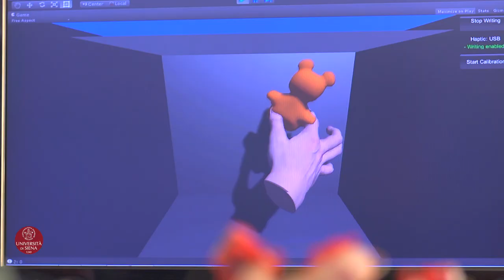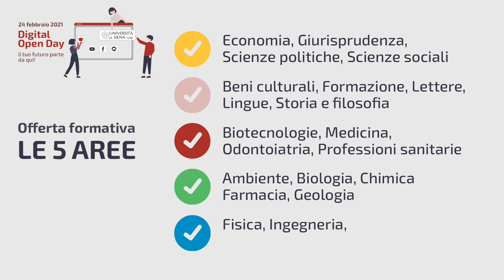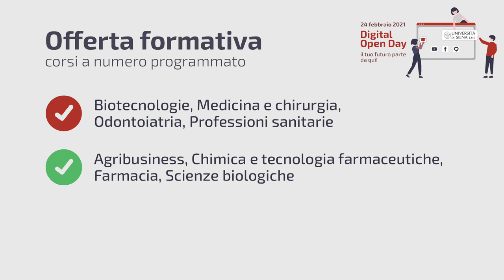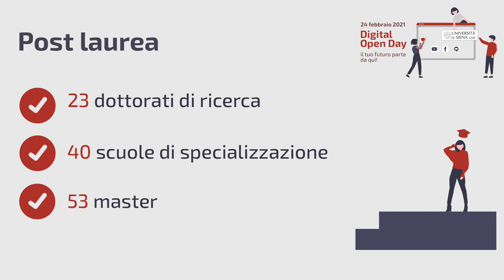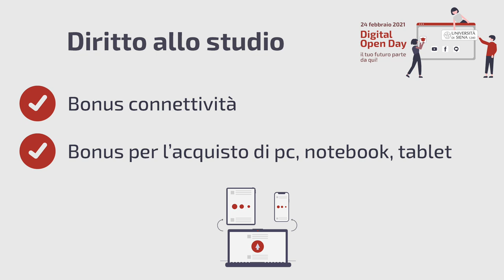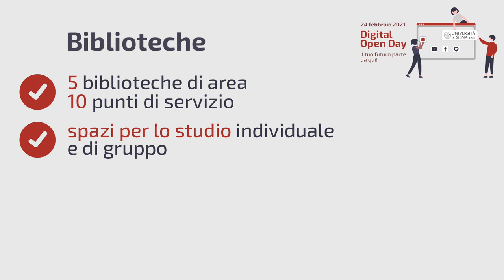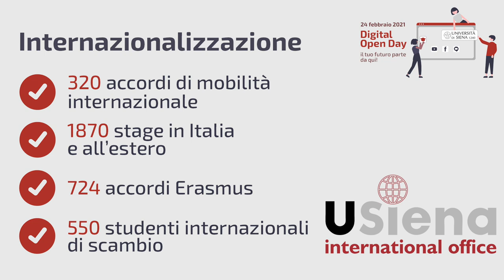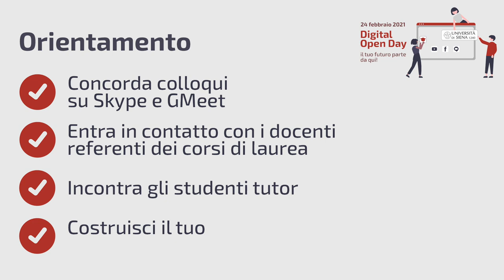Digital Open Day 2021 - evento di apertura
La presentazione dell'Ateneo, dell'offerta formativa 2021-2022 e dei servizi dell'Università di Siena in occasione del Digital Open Day 2021.

Le presentazioni dei singoli corsi si sono tenute in stanze GMeet o Webex.